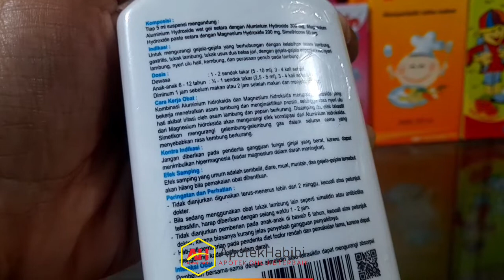VIDEO PRODUK "REAL" POLYCROL SIRUP 100 ML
Indikasi Umum :
Gangguan lambung yang disebabkan karana kelebihan asam lambung seperli pada tukak lambung, nyari pada ulu hati. kambung. hiatus hernis.

Komposisi :
Per 5 mL : Activated methylpolysiloxane 125 mg, Mg(OH)2 100 mg, Al(OH)3 yang dikompresi [setara dengan Al(OH)3 200 mg] 1.55 g

Dosis :
1-2 sdt 3 x/hari.

Aturan Pakai :
Sebelum makan

ApotekHabibi